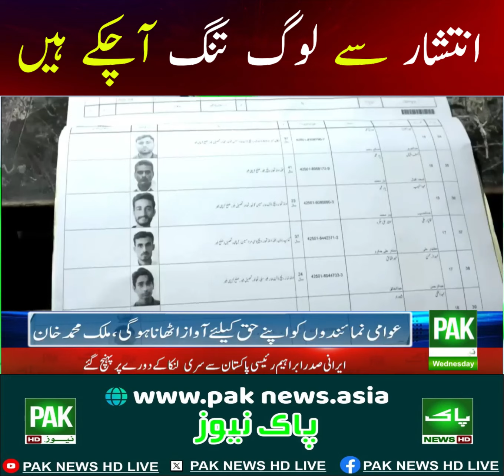PAK NEWS HD LIVE